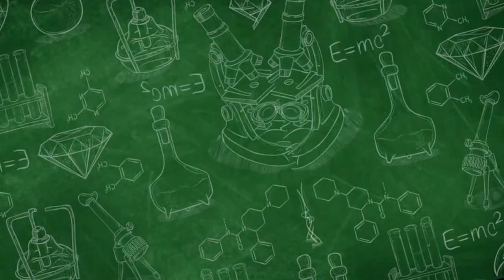HIPERTENSI. EMANG BIKIN PUSING ??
Apakah tekanan darah tinggi membuat Anda pusing? Di video ini, kami dari PMI Kota Surakarta akan membahas lebih dalam tentang hipertensi—penyebabnya, gejalanya, dan cara mengelolanya agar tetap sehat. Temukan informasi penting seputar pencegahan dan perawatan hipertensi yang mudah dipahami dan bisa diterapkan dalam kehidupan sehari-hari.

Jangan lewatkan tips menjaga tekanan darah tetap stabil dan bagaimana menghindari komplikasi serius dari tekanan darah tinggi. Yuk, simak sampai habis dan bagikan ke keluarga serta teman-teman Anda!